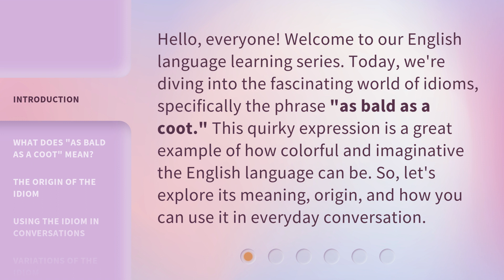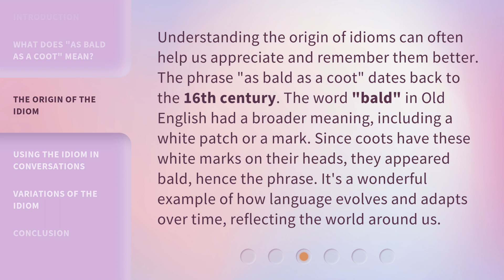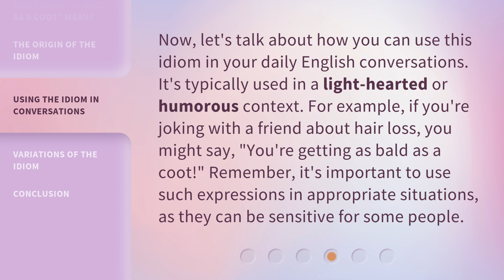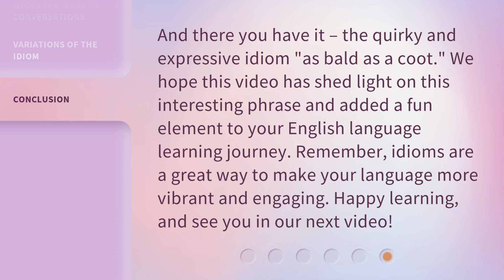Understanding Idioms: "As Bald as a Coot"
Cracking the Code of Idioms: Unraveling 'As Bald as a Coot' • Discover the hidden meaning behind the idiom 'As Bald as a Coot' and explore its origins and usage in this engaging video. Join us on a journey to unlock the secrets of this fascinating expression and expand your understanding of idiomatic language.

00:00 • Introduction - Understanding Idioms: "As Bald as a Coot"
00:36 • What Does "As Bald as a Coot" Mean?
01:12 • The Origin of the Idiom
01:47 • Using the Idiom in Conversations
02:16 • Variations of the Idiom